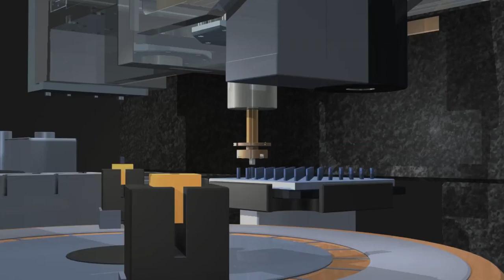No Copyright Videos, Free To Use, Stock Video, Background, Animation, Clips, Stock Footage, Download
I declare that all slideshow belong me. Photos all are taken from Google ImageNo Copyright Videos, Free To Use, Stock Video, Background, Animation, Clips, Stock Footage, Download